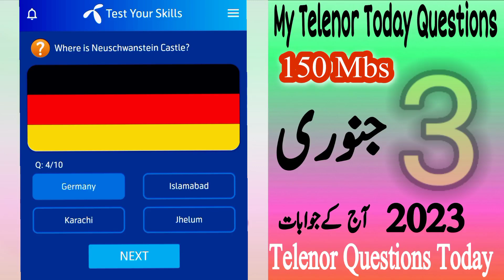Telenor Questions Today || My Telenor Today Questions || Today My Telenor Answers || My Telenor Quiz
telenor questions today || my telenor today questions || today telenor questions || telenor answers

telenor quiz

telenor answers

today skills
today telenor

telenor question today 3 january 2023

my telenor quiz 3 january 2023

telenor skill test 3 january 2023

telenor test your skills 3 january
telenor today answer 3 January
telenor quiz today
today date 3 january 2023
my telenor app answer 3 january
 my telenor daily answers
telenor quiz answers
3 january telenor quiz

telenor questions today 3 january 2023

aaj ka sawal 3 january 2023

test your skills my telenor 3 january 2023

3 january 2023 my telenor

my telenor answers 3 january 2023

3 january telenor answers

telenor questions 3 january 2023

telenor quiz and answers 3 january 2023

my telenor 150 mbs
my telenor daily internet 2023
telenor pakistan
telenor free internet 2023
earn free telenor internet
tele quiz
telenor gk
play & win my telenor 3 january 2023
play and win today
play and earn free mbs
my telenor tomorrow questions